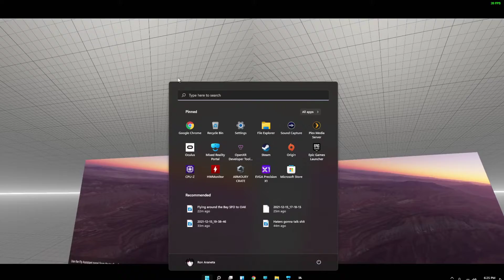DAB to JAX in 12 min F18 hornet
Usually about an hour and change in a car but at full afterburners most of the way\